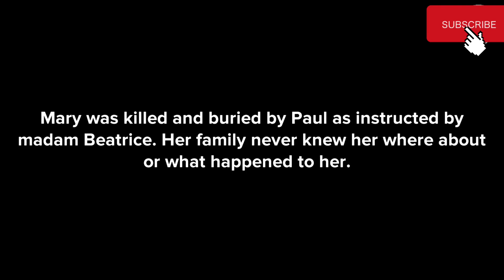ALL THAT GLITTERS IS NOT GOLD